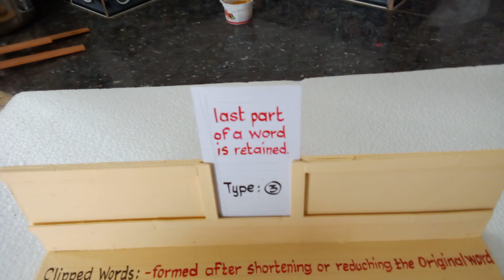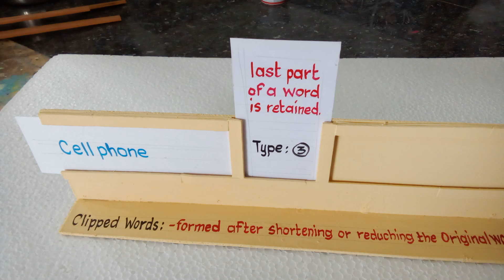clipped words english grammar working model - for sale - (Ramnad Saravanan)